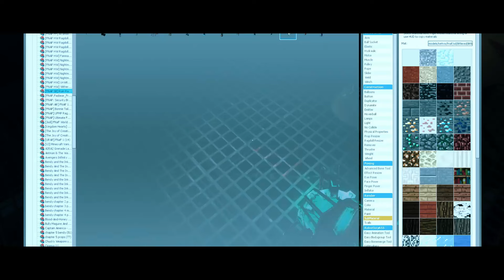FNAF Gmod Season 10 - Episode 3: Security Breach Ruin, Part 3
Foxy, Bonnie, Funtime Freddy and Cassie continue their way through the pizza plex by entering the Bakery.
Soundtracks used in this video are made by Allen Simpson, Whisperjas, Blake Butler and KamilFirma.